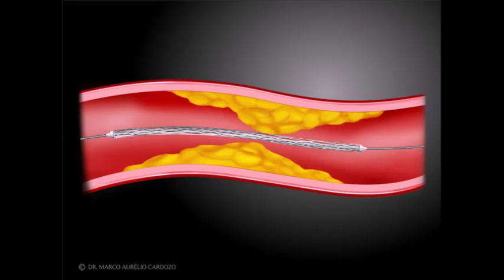10.3 Heart attak --stent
Heart attak --stent